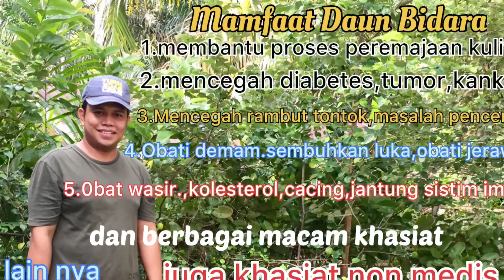MANFAAT & KHASIAT DAUN BIDARA ‼️TANAMAN OBAT ANEKA GUNA-ENCIK JUNIANTO CHANNEL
pohon bidara di tanam di sekitar pekarangan rumah dmna daun nya punya manfaat & khasiat luar biasa utk kesehatan medis maunpun non medis
.khasiatnya yg luar biasa ini lah byk di tanam org. tp byk jg diantara kita blom mengetahui apa dan untk apa daun bidara ini. mg info ini bermamfaat adanya